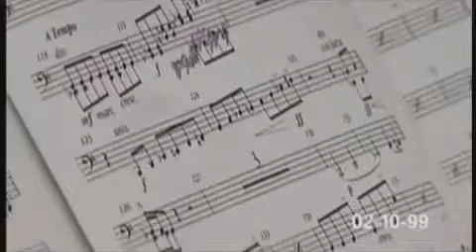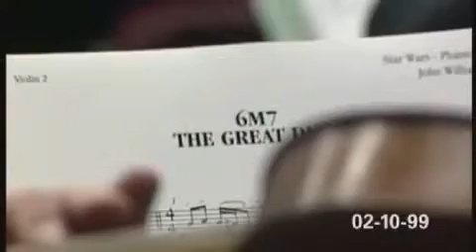Star Wars - Recording sessions